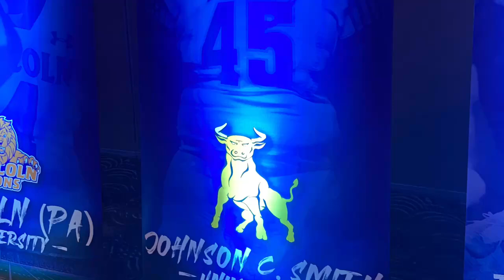Coach Maurice Flowers of J.C. Smith was picked fourth in CIAA preseason poll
Golden Bulls played in a bowl game last season